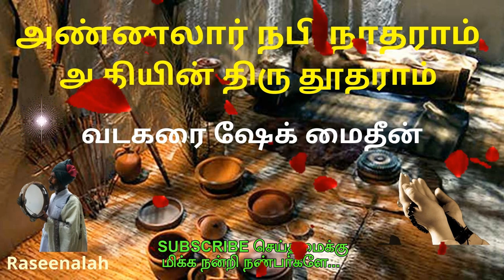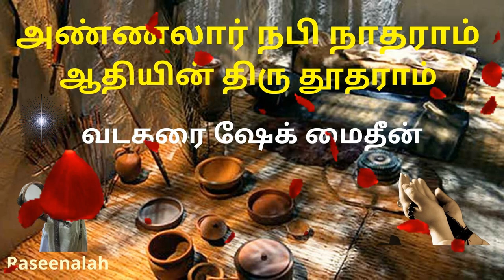அண்ணலார் நபி நாதராம் ஆதியின் திரு தூதராம் | வடகரை ஷேக் மைதீன் | Tamil Muslim Song | Raseenalah | HD